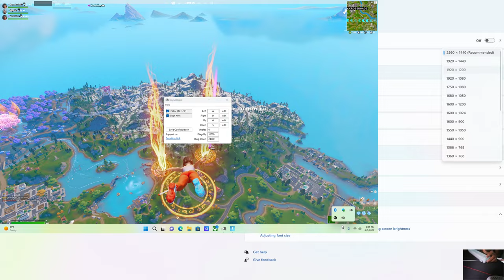My FIRST WIN of Fortnite Season 3! (New Battle Pass) (114likes for a free Battle Pass)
My FIRST WIN of Fortnite Season 3! (New Battle Pass)
Today in fortnite season 3, mrtop5 uses the fortnite ballers, the two shot shotgun, and the brand new fortnite season 3 battle pass with darth vader!
My First Win Of Fortnite Chapter 3 Season 3... (BALLERS ARE BACK!)

Fortnite